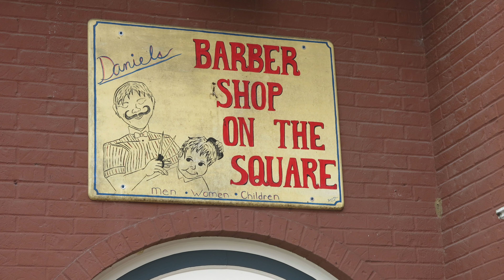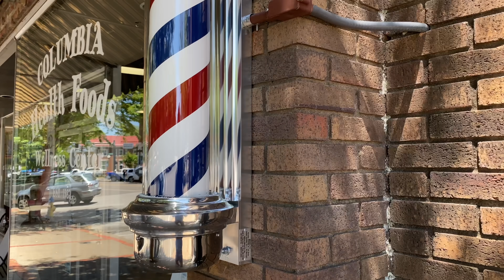overdue for a HAIRCUT!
After months of being at home and no way to get a haircut, I finally took a trip into the barbershop.

* thanks to Jon Brady at Brady's Barber Shop for the trim.

Since my birthday, 4/25/20... I’m doing a daily FLOG (farm + vlog) here on YouTube.  I’m doing my best to make something and share it… EVERY. SINGLE. DAY.  (...or as often as I can with a working farm to run, tv shows to make and a sweet little six-year-old to raise).

This is FLOG #18.